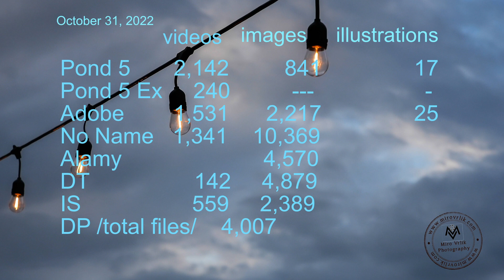Stock photo and video Sellers in Oct. 2022 or how to do "passive" or extra income with your camera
Stock photo and video Sellers in October 2022 or how to do "passive" income with your camera. Sell Photo Online and make extra money.Not easy but if you like photography it is always possible.Here You can find new photo and stock footage ideas for your next project.
About my sellers from last month and stock photography and video earning.

Questions and comments are also welcome.